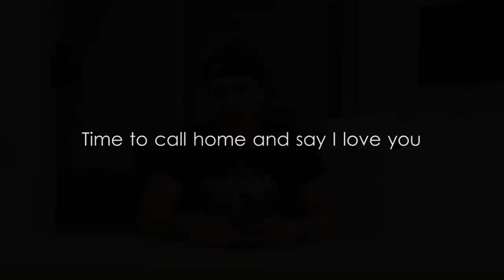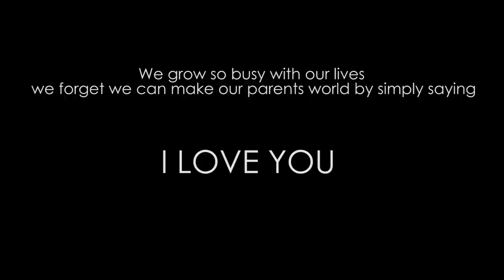MUSLIM PARENTS REACT TO I LOVE YOU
Our Muslim parents react to us randomly telling them "I love You" Have you called your parents to tell them you loved them out of the blue to see their reaction? Try it

Want to get me a Gift? My Wish List